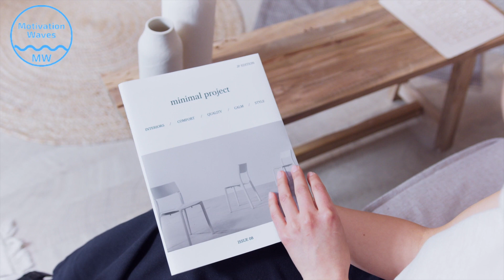Popular Decluttering Methods - Part 2 | One, 90/90, Five Item, One In One Out & Four Box Methods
Minimalism is a lifestyle that helps us to simplify different areas of our life by intentionally removing the distractions of unnecessary possessions and focusing only on the things that really matter to us the. In this video, you will understand some popular decluttering methods like one method, five item rule, drawer rotation method, 90/90 rule, one in one out method, Swedish death cleaning etc to declutter your materials easily.

This Too Shall Pass - Best Mantra For Life | Tamil Song with Many Life Lessons | Keep Moving Forward